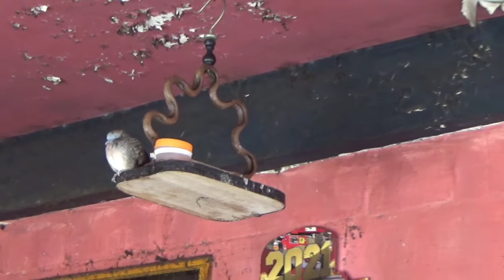Mitos Jenis Burung Perkutut Yang Membawa Keberuntungan Atau Kesialan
Mitos Jenis Burung Perkutut Yang Membawa Keberuntungan Atau Kesialan#gustieka